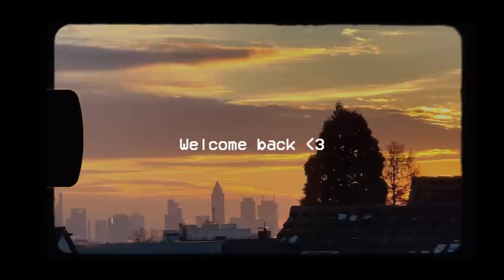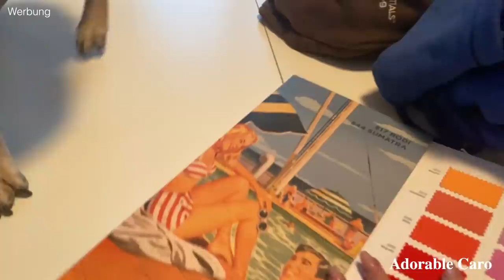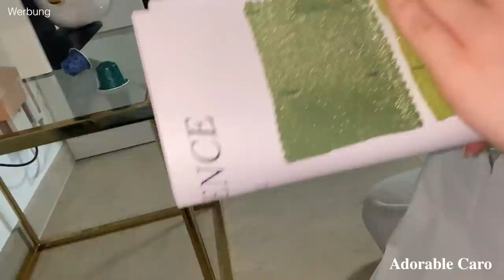NINETY-9 Office Day Vlog: Kollektionen planen, BIKINIS 2022 & Pack with me für Paris | Adorable Caro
Hey Babes,

-AC

-Equipment